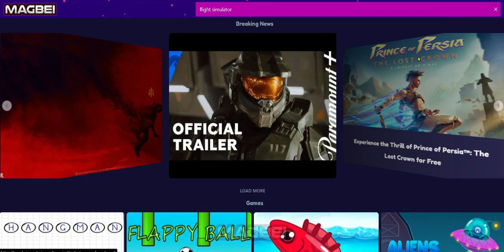✈️ Aircraft Flight Simulator Unblocked Game Online | Crash & Laugh Edition🤣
(One-click access to Aircraft Flight Simulator Game on Magbei From Your Browser -  Bookmark/Launcher)

Alright, aviators, get ready to laugh 'til you stall with  Aircraft Flight Simulator – the hilariously addictive online flying game that's about to rock your world (well, maybe not the whole world, but your boredom will definitely crash and burn!). Forget those serious pilot simulators with their complicated cockpits and million-button dashboards – this game is pure, unfiltered flying fun! Get ready for takeoffs, landings, maybe some wonky barrel rolls, and a whole lot of laughter. 😆✈️

Speaking of flight simulators, let's be honest, we all dream of soaring through the skies, pulling off gravity-defying maneuvers, and seeing the world from a bird's-eye view. Flight Simulator games make that dream (kinda) come true, and with Aircraft Flight Simulator online, you're the boss! This free, unblocked experience brings all the excitement of aviation without any of those pesky flight lessons or confusing instrument panels.  Get ready to channel your inner Maverick!

So, you wanna fly? Piloting this virtual bird is super simple!  You've got arrows for takeoff, landing, and steering, plus a handy speed bar to boost the adrenaline or chill things out. No matter whether you're an experienced flight simmer looking for a quick fix or a total newbie dipping your toes in the clouds, Aircraft Flight Simulator unblocked game is gonna give you that sweet taste of freedom in the sky.

Let's face it, even the best pilots have those epic fail moments (hey, at least it's virtual!). Bouncing off the runway? Yep, been there. Accidental spins that make your tummy do flips? We won't judge! The hilarious highs and lows are all part of the fun, right? Ditch the rulebook and unleash your inner stunt pilot – just try not to take down any virtual powerlines along the way! 😉  Think you can become an ace of the skies?

Listen, whether you're a hardcore simmer or just love that carefree flying feeling, Aircraft Flight Simulator has got you covered. Strap yourselves in, buckle up those giggles, and let's take this show to the clouds! Forget serious, buckle up for silly – it's time to fly! 🚀💥